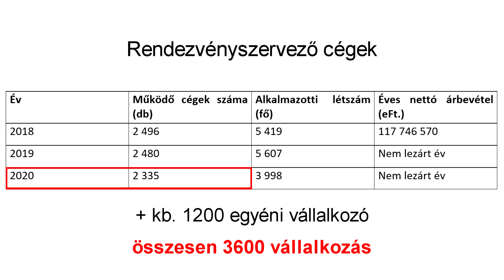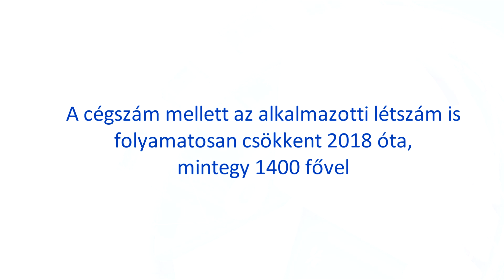Több mint 3600 rendezvényszervező vállalkozás várja a járvány végét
A turizmus mellett a rendezvényszervezők váltak a koronavírus egyik első áldozataivá, hiszen már a betegség első megjelenésekor elkezdődött a különböző rendezvények, konferenciák tömeges lemondása és törlése. Ma még csak találgatni lehet, hogy a 3600 társas és egyéni vállalkozásból mennyi fogja megélni a 2021-es évet – állapítja meg az OPTEN céginformációs szolgáltató.